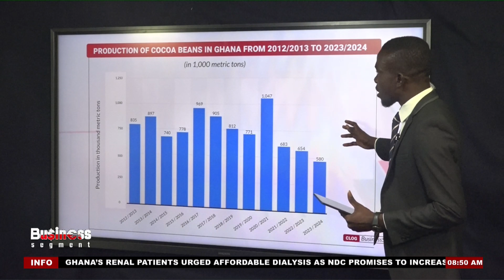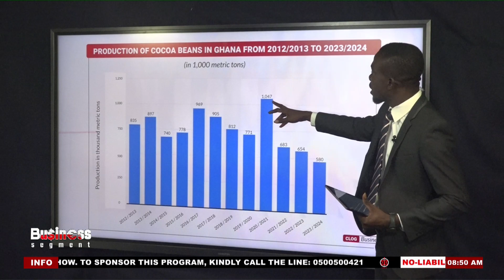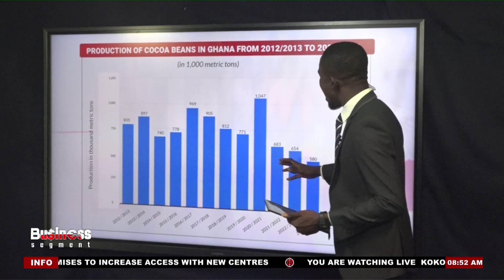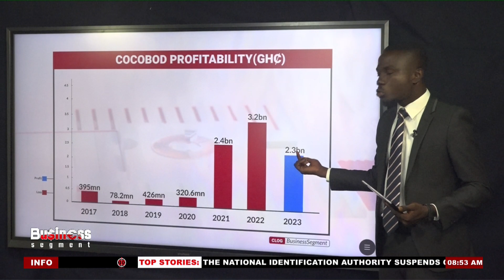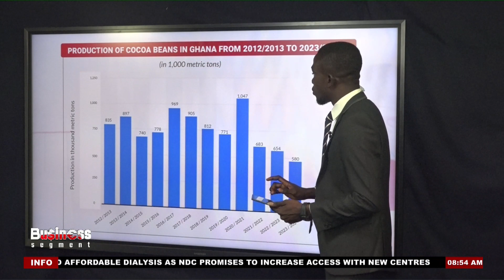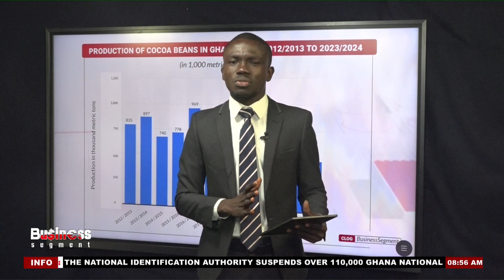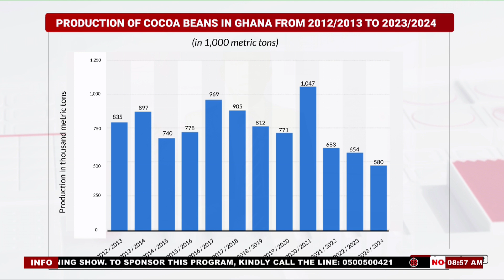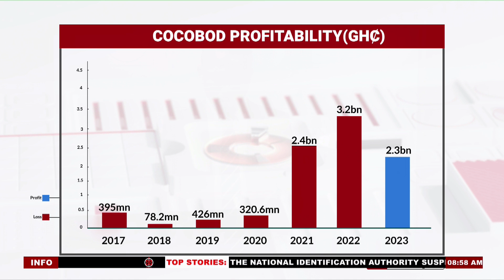No syndicated loans, raising concerns about the cocoa sector.